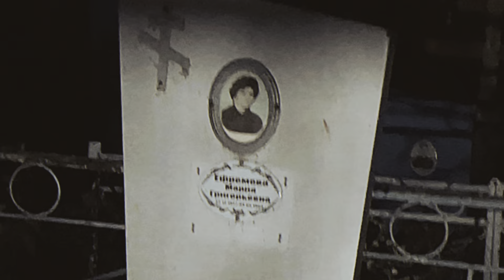Сады смерти осенний бал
Заброшенное кладбище заброшенная оградка зачем на кладбище заборы?